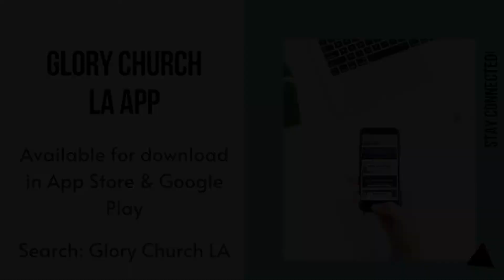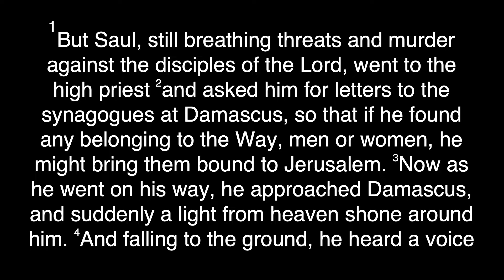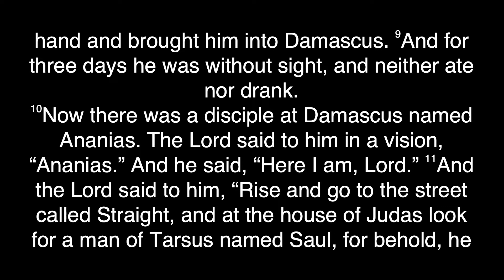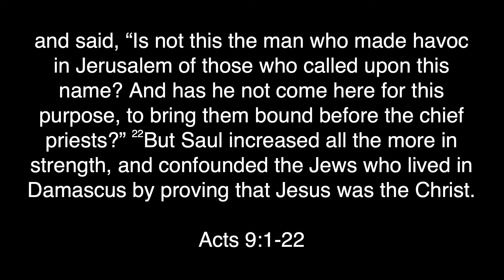GCLA Sunday Service 200621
Welcome to Sunday Service

“The Lion And The Lamb” words and music by Brenton Brown, Brian Johnson, Leeland Mooring

“Cannons” words and music by Phil Wickham

“Build My Life” words and music by Brett Younker, Karl Kaple, Matt Redman, Pat Barrett

“New Wine” words and music by Brooke Ligertwood